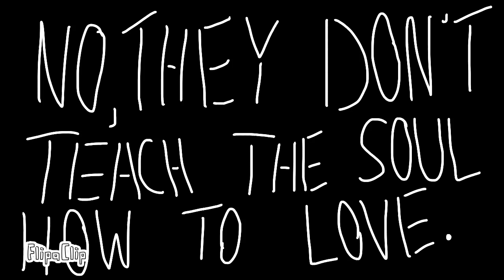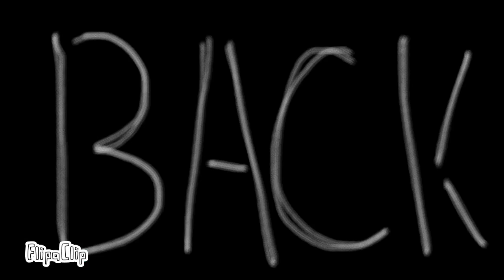“Back In School” FULL SONG [BLOOD AND FLASH WARNING!!]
“Back In School” by Mother Mother.

Hello! Here’s a little bit of story qwq.

This video took 9 days to complete. I started on April 5th, so-

BYE!!